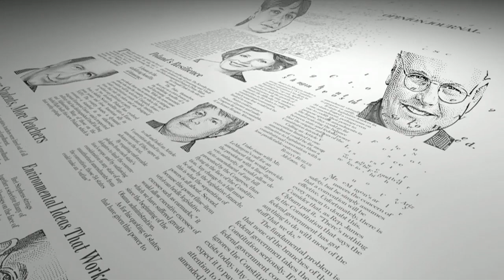Peggy Noonan: The Incredible Shrinking President | WSJ Opinion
Declarations columnist Peggy Noonan on why Barack Obama isn't commanding respect abroad from friends—or foes. Photo: Associated Press